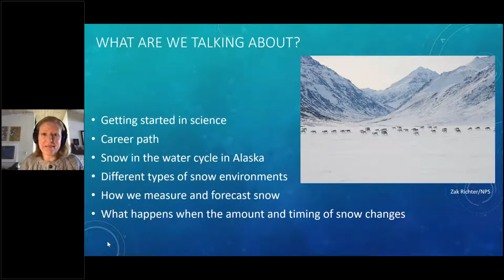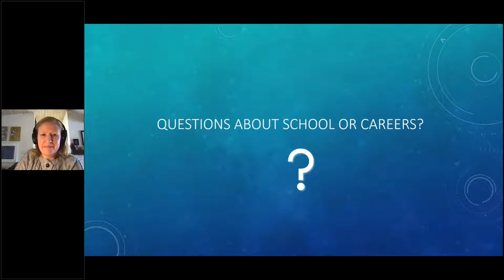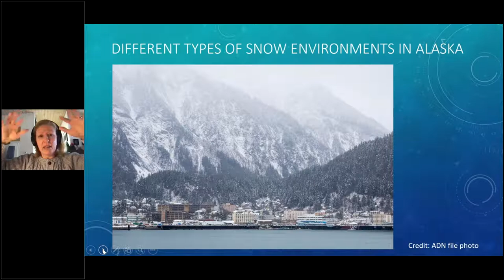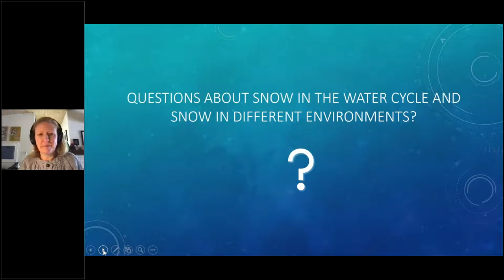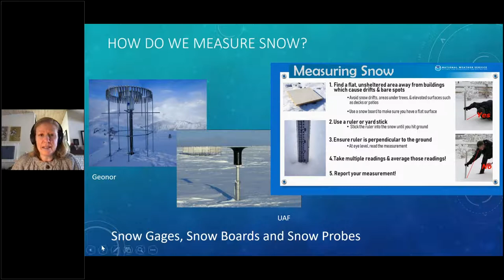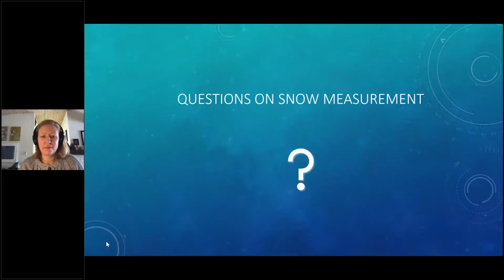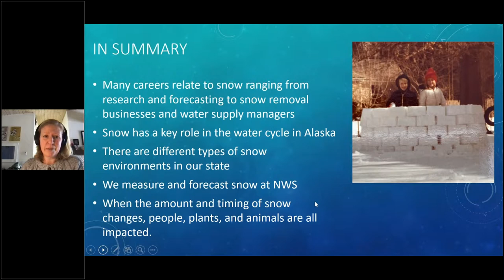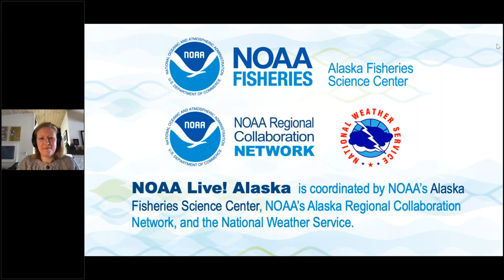NOAA Live! Alaska Webinar 70 - Let It Snow, Let It Snow, Let It Snow...But How Much?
Snow is a critical part of the annual water cycle throughout Alaska and provides important ecosystem services to plants and animals (including humans). Join us to look at how snow interacts with the environment in different parts of our state and how we forecast and measure it. We'll also talk about what parts of the hydrologic (water) and ecological system are impacted with changes in the amount and timing of snow.  The webinar is about 45 minutes with moderated questions and answers throughout. Aimed at grades 2-8, but all ages will enjoy.   (Recorded on February 16, 2021)

Dr. Jessica Cherry, NOAA's National Weather Service River Forecast Office in Anchorage, AK

The webinar was also live-streamed on Facebook Live on the NOAA Fisheries Alaska Facebook page - @NOAAFisheriesAK